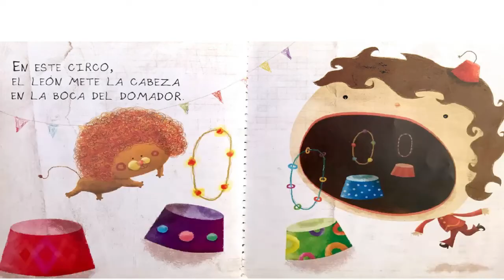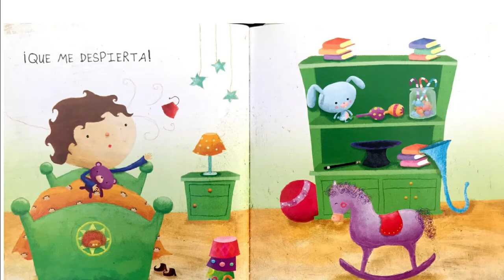UN CIRCO UN POCO RARO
Lectura de Un circo un poco raro / Ana María Shua ; ilustrado por Luciana. Feito.